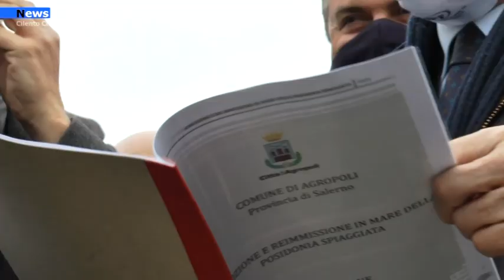Posidonia spiaggiata,verso riconoscimento come materiale naturale.Agropoli attende risposta regione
Dopo anni di attesa  il Senato ha approvato un emendamento per includere la posidonia spiaggiata tra il materiale naturale, rendendola dunque non più conferibile in discarica come rifiuto speciale.